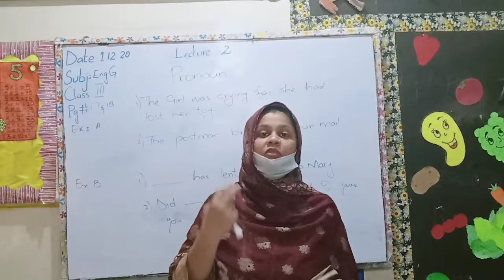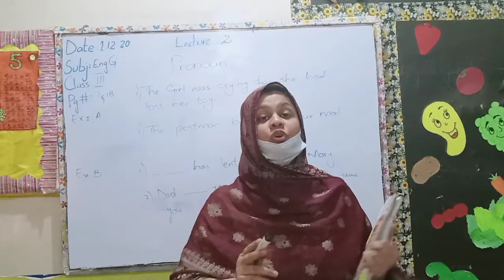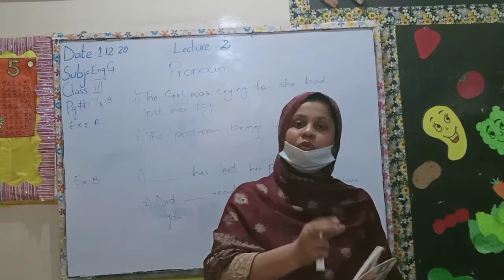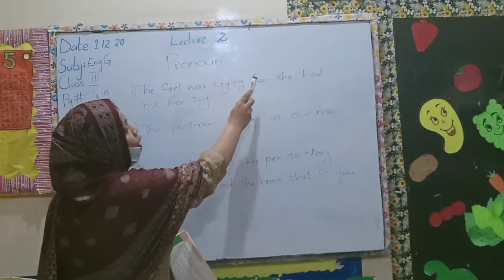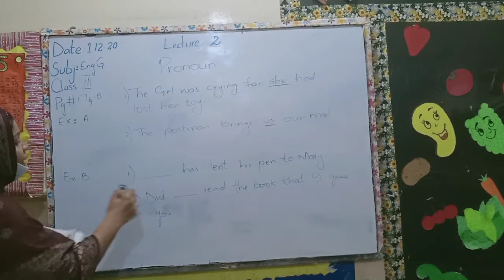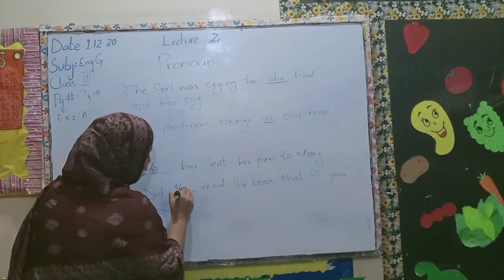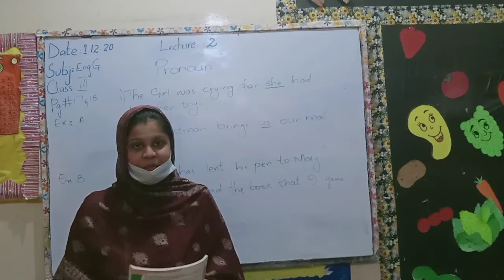Lecture 2 Class III Subject English Grammar